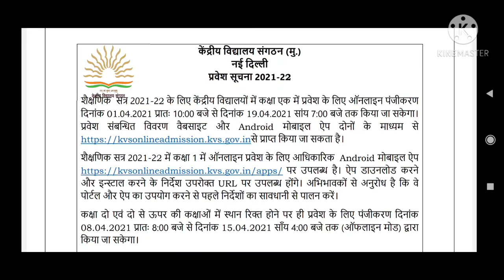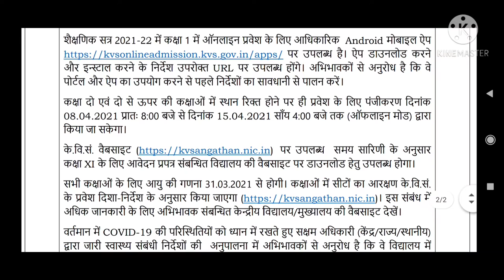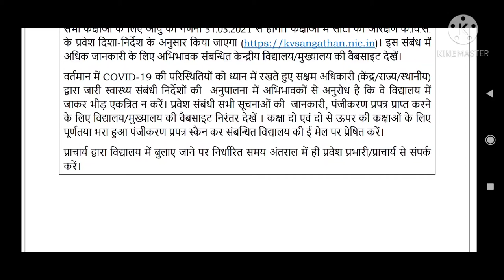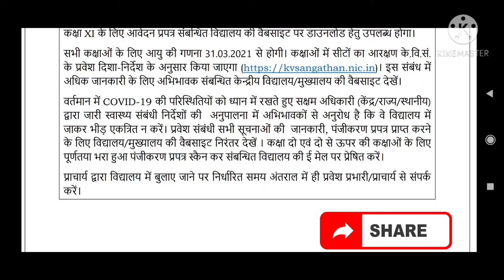KV online admission 2021-22 केंद्रीय विद्धयालय प्रवेश 2021-22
app download is link se kare